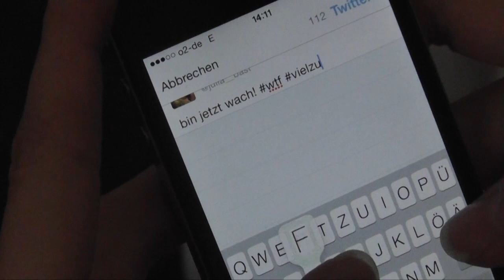Ein Tag im Leben eines Muklers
Ist euch auf dem Campus auch schon mal so ein nerviger Mensch entgegengekommen, der euch eine völlig schwachsinnige Frage gestellt hat, für irgendeinen Blog oder so? Herzlichen Glückwunsch, du hast Bekanntschaft mit der Spezies MuK gemacht. Was diese seltsamen Gestalten noch so ausmacht - das zeigt unser kleines Video.